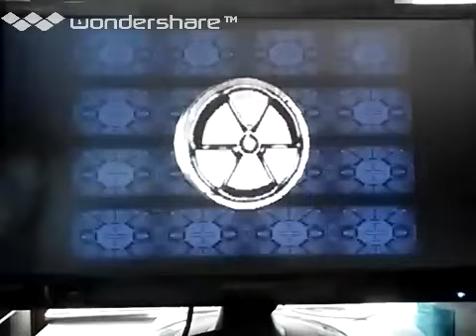[実況]「DUKE NUKEM TIME TO KILL（PS）」TBM 初見プレイ！